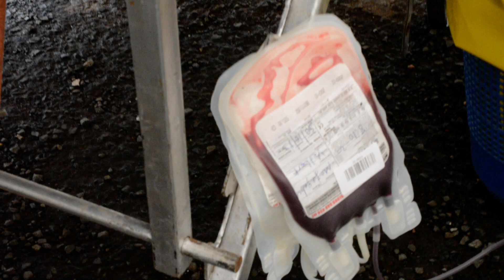የደም ልገሳ መርሃ ግብር በ ትምህርት ሚኒስቴር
ደም በመለገስ የሌሎችን ሕይወትን ማዳን ይቻላል